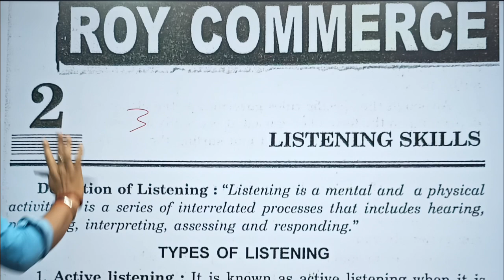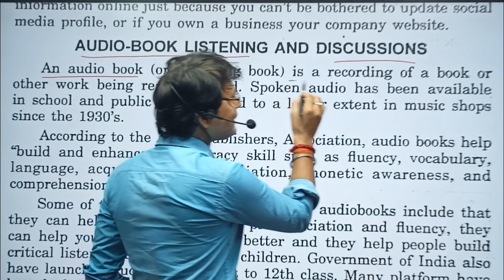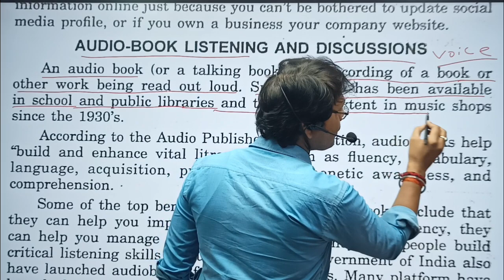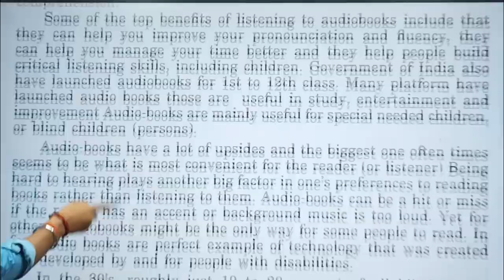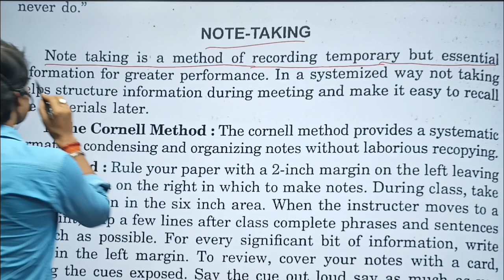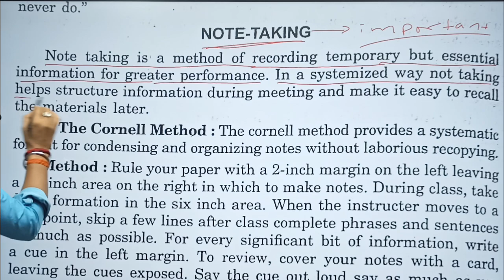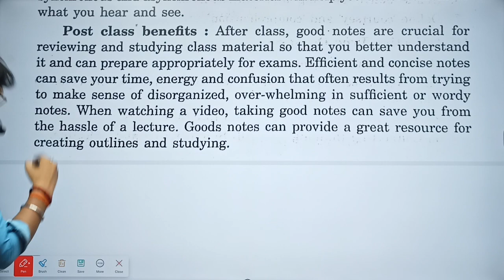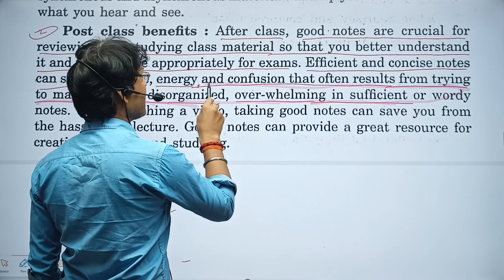COMMUNICATION IN EVERYDAY LIFE || B.com First Semester || Chapter No- 2 (Listening Skills)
video -3

•  100% STUDENTS PASS FROM 1st DIVISION.